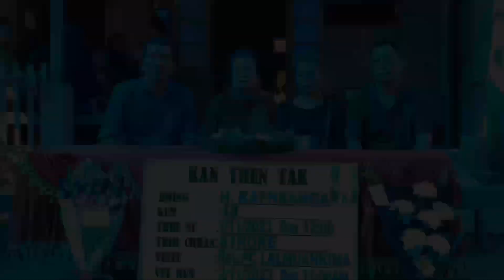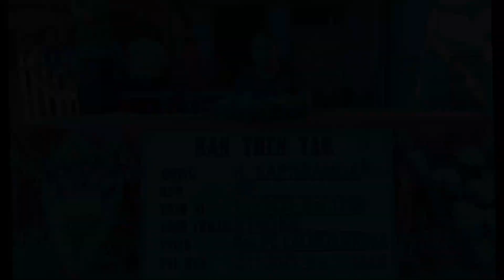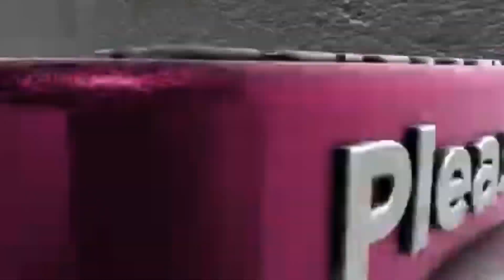H. Kaphranga (Kapte-a) 1975-2023 || VUINA